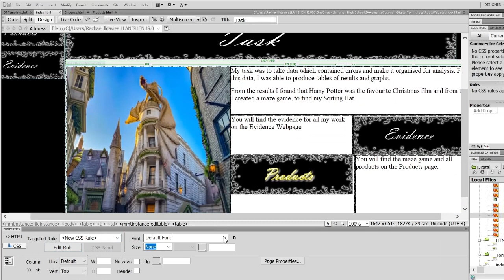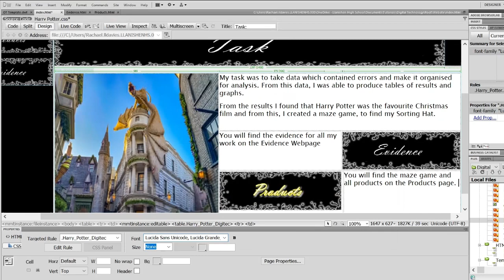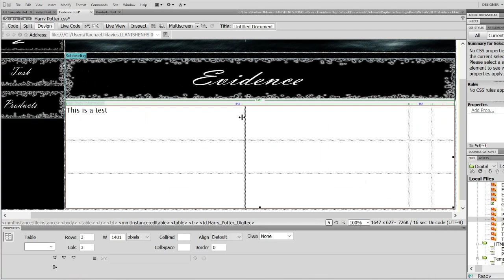GCSE Digitec U2 - Dreamweaver CSS Style Sheet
These tutorials are for the unit 2 GCSE digital technology.

They show the development of the website, in hierarchical form, adding tables, roll over buttons,  hyperlinks, CSS, HTML tags and importing maze game as HTML5.